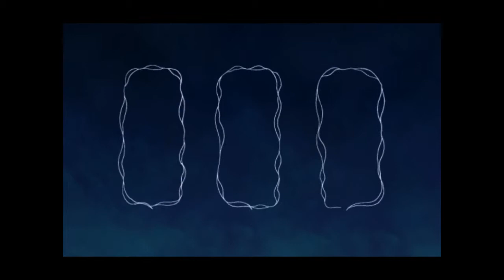Gracious Bears Play Broken Sword II: The Smoking Mirror - Remastered (Part 7)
Getting into the village we get to talk to the Shaman who tells us all about the stones we're after and also gives us a cure for Nico. Handy. So, back to the tree house then. Happy days, we cure the woman and immediately fuck her off so we can go to the Caribbean. We chat with everyone for about twenty minutes just to try and get into a house and we don't even manage that. We suck.
Also, there's an easter egg up in this one. Not a very well hidden one to be honest but it's a nice little nod to the people that inspired us to start this Let's Play bollocks in the first place. Props to you lads.